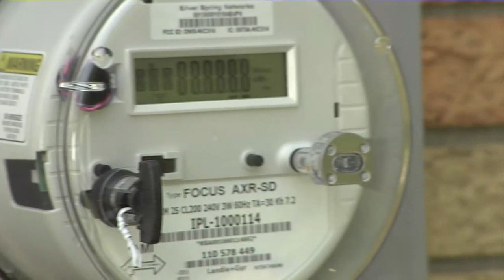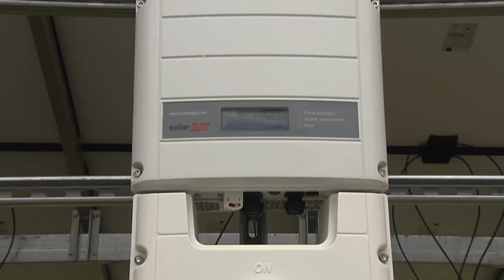HouseSmarts "The Sunny Side of the Street (Solar)" Episode 189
The discussion about alternative energy sources almost always includes solar power.  So what’s actually involved with integrating this sustainable source into our everyday lives?  Michael Ayala sheds some light on how these systems work, how much they cost and what’s involved when installing solar systems in your home.